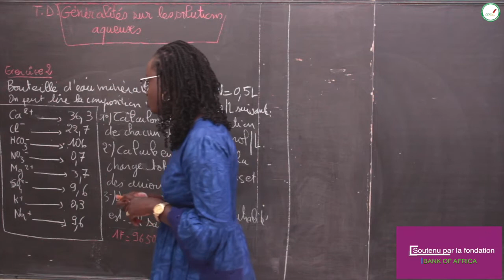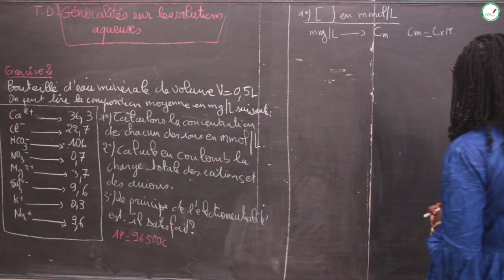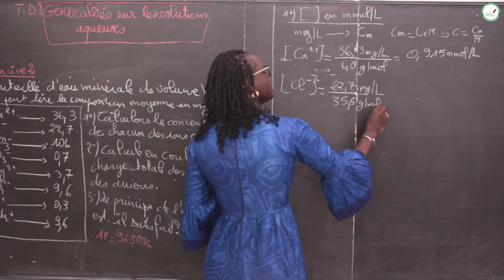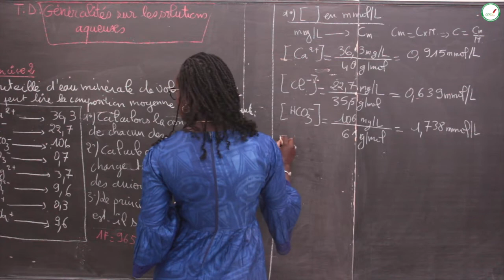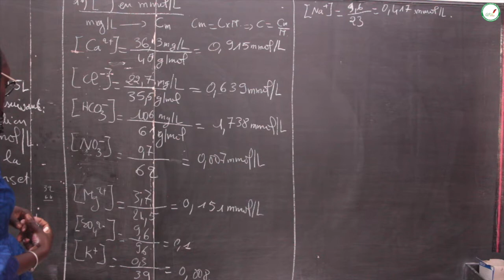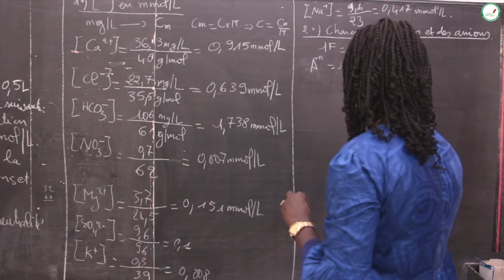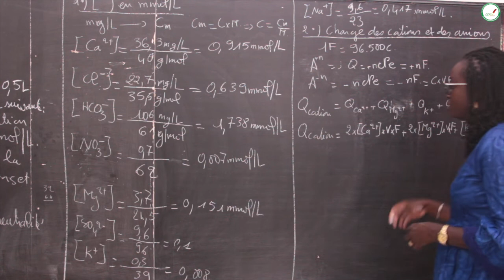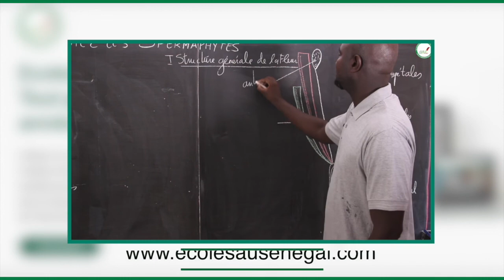Exercices - Seconde S - Physique / Chimie : Généralités sur les solutions aqueuses / Exo 2